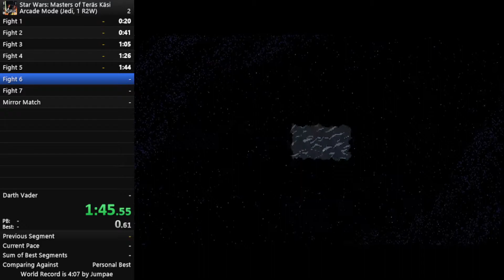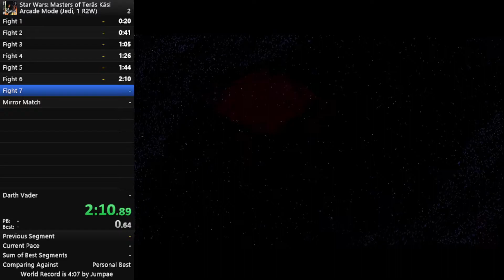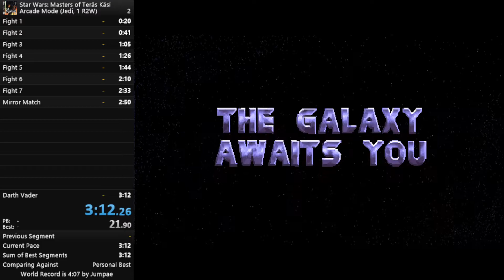Star Wars: Masters of Teras Kasi Arcade Mode (Jedi, 1 R2W) Speedrun: 3:12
I got a complete run of Jedi 1 R2W so I figured what the hell this is good enough for now